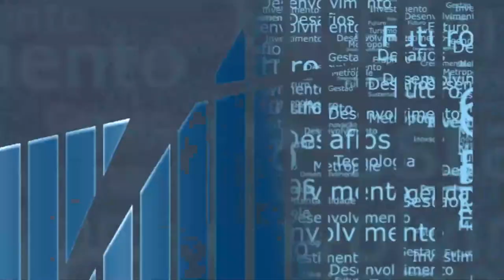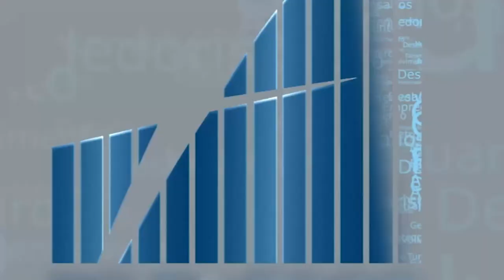REF Congresso Mundial Arquitetos BL03 YOUTUBE